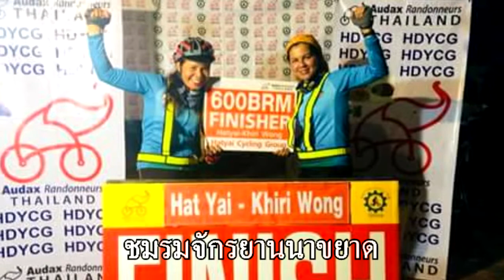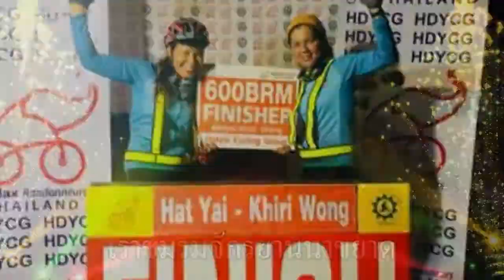มาร์ชชมรมจักรยานนาขยาด (ประมวลภาพ 60)